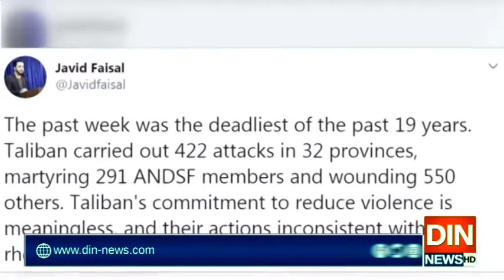افغانستان: ایک ہفتے میں 291 سیکیورٹی اہلکار ہلاک، 550 زخمی